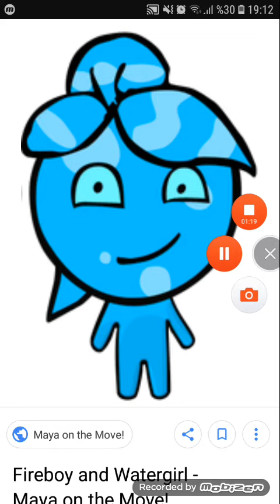EDIBE STORY MODE voice actor Fireboy and Watergirl Watersister Karen Bernstein imdb YouTube animate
EdibeTaawo123 edibe yüksel EDIBE STORY MODE Fireboy and Watergirl